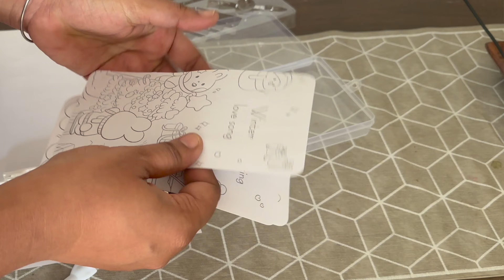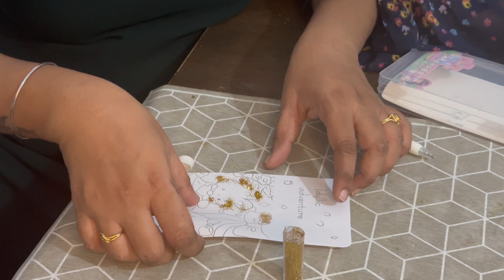Glue Pen with Glitter Powder | KIDS PRODUCT REVIEW | Improves Creativity | Art and Craft